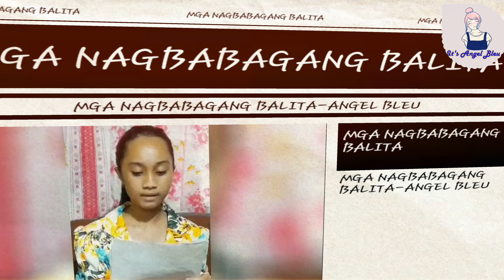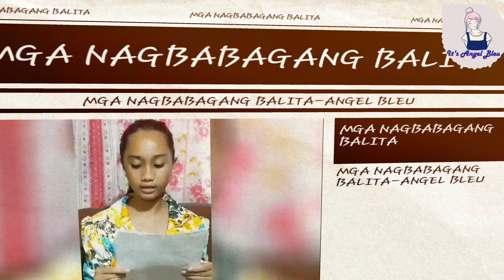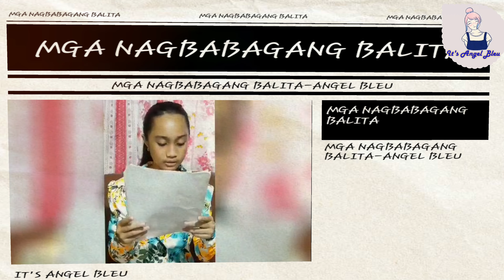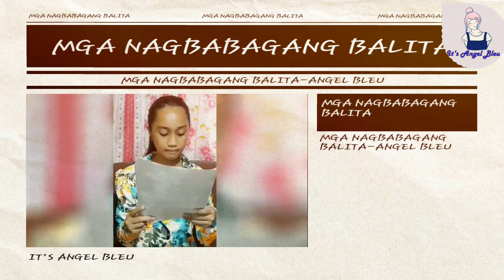Mga Nagbabagang Balita|It's Angel Bleu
Mga Nagbabagang Balita by It's Angel Bleu